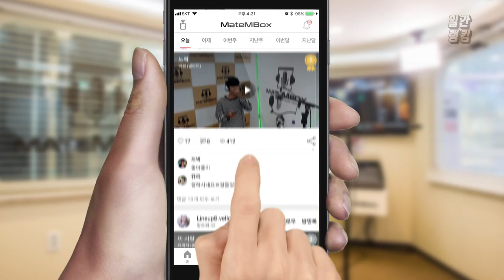메이트엠박스 일간 랭킹 순위 TOP4 2018년 9월 10일 [daliy ranking]